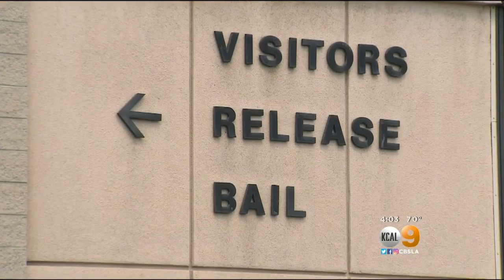Woman Gets Out Of Jail, Carjacks Vehicle With 99-Year-Old Passenger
A Hesperia woman faces charges of carjacking and kidnapping Thursday after jumping into a parked car left running in front of the West Valley Detention Center and driving off – with a 99-year-old woman inside.Tina Patel reports.